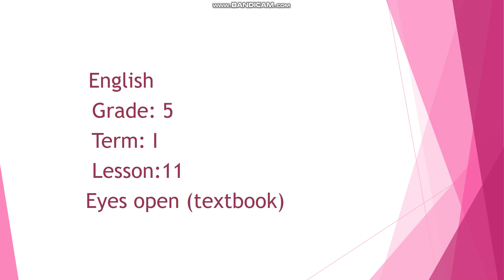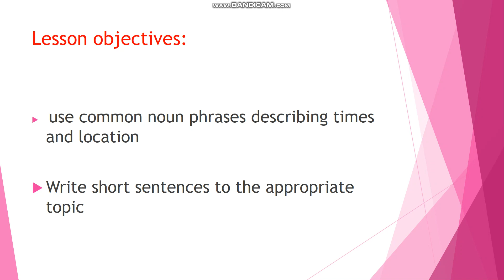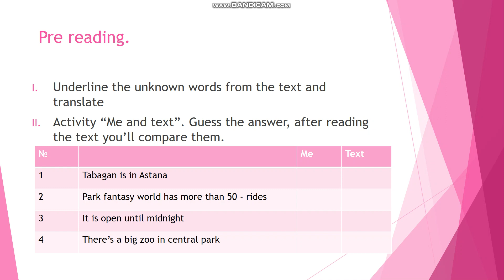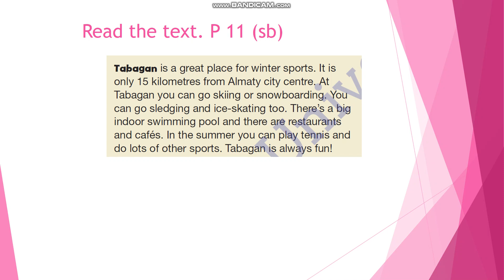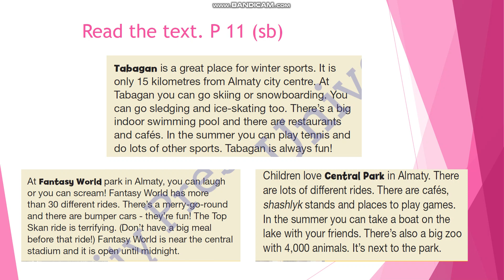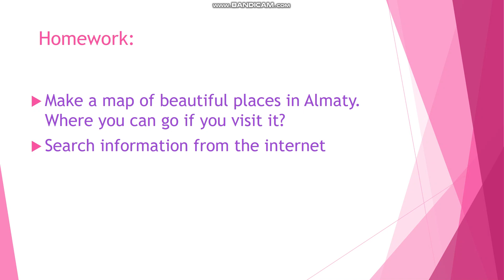lesson 11 Unit 1“Home and away”